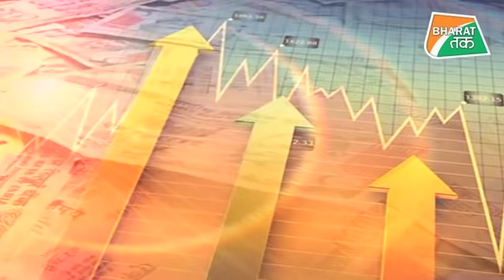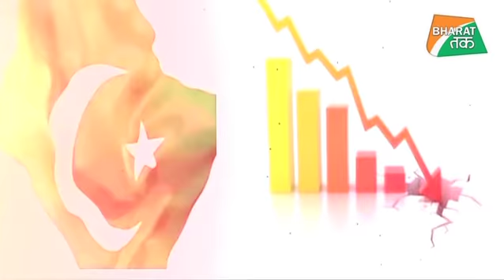पाकिस्तानी विदेश मंत्री कुरैशी का ‘अर्नथ’ ज्ञान